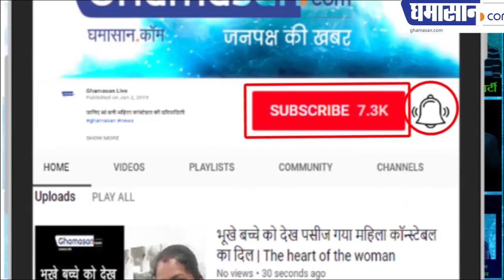Billionaire Industrialist Robert F. Smith paid Education Loan of Thousands of Students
Billionaire 'Intruder' Producer Robert F. Smith Vows To Pay Off Morehouse Grads' Student Debt